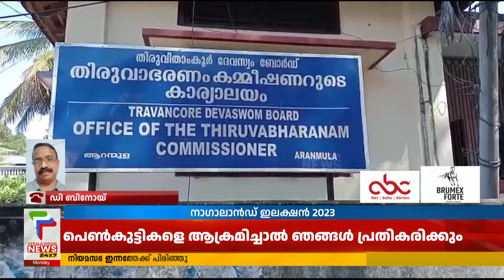ശബരിമല കാണിക്ക സ്വര്‍ണം നഷ്ടപ്പെട്ടിട്ടില്ലന്ന് തിരുവാഭരണം കമ്മിഷണര്‍ ജി.ബൈജു | Thiruvabharanam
ശബരിമല കാണിക്ക സ്വര്‍ണം നഷ്ടപ്പെട്ടിട്ടില്ലന്ന് തിരുവാഭരണം കമ്മിഷണര്‍ ജി.ബൈജു. വാര്‍ത്തകള്‍ അടിസ്ഥാന രഹിതമാണെന്നും കമ്മീഷണര്‍ പറഞ്ഞു. അതേസമം ആഭരണങ്ങളുടെ കണക്കെടുപ്പ് പുരോഗമിക്കുകയാണ്

About COA